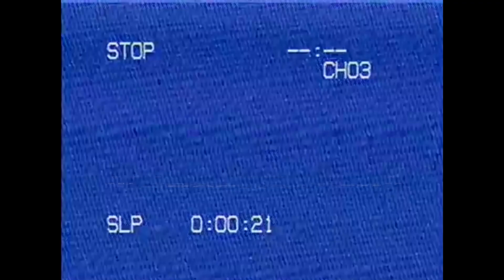USBM is SH*T (ou en bon français, "Le black des Américains, c'est caca")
Hello ! Do you speak english ? American Black Metal is shit, isn't it ?
YES, it is ! It has to BE !!!
Black américain, black de vilain !
Malci à Sagamore pour le montage et les vignettes